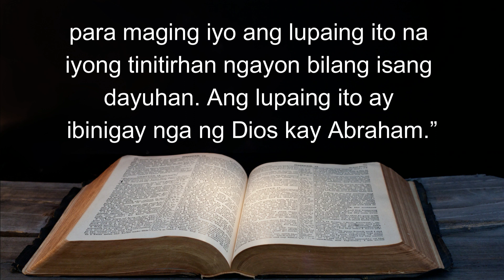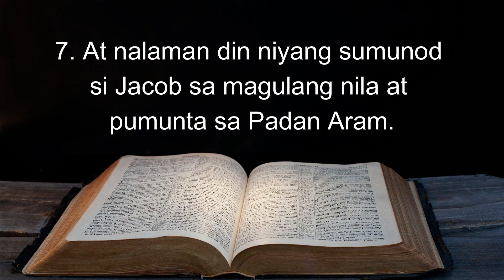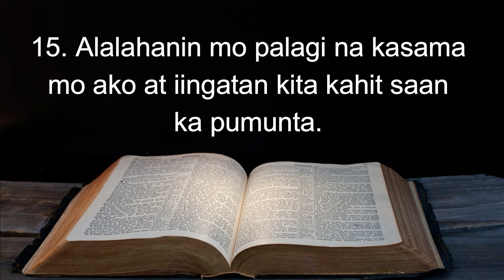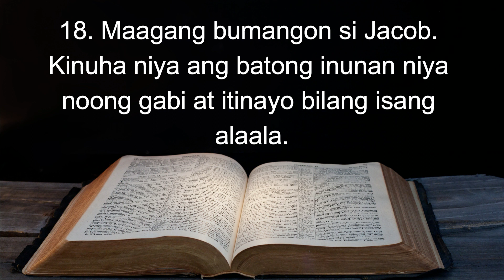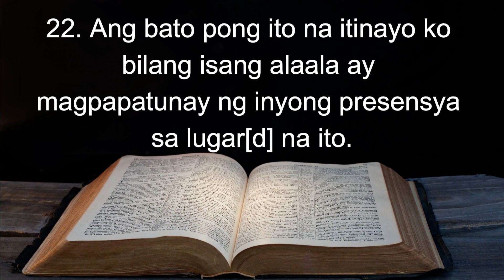GENESIS 28 MULING NAG ASAWA SI ESAU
Genesis 28 tagalog audio Bible